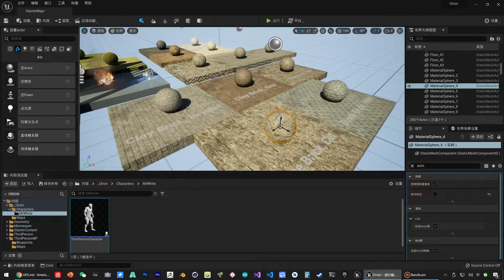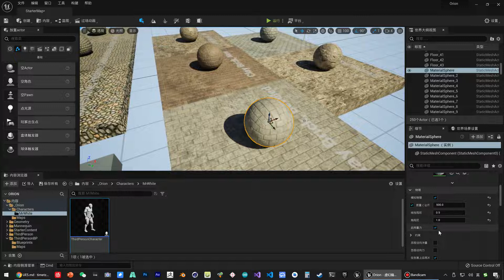《虚幻引擎》游戏制作教程 1 入门篇 UE5 013 入门 打开物理引擎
欢迎来到《虚幻引擎》游戏制作教程系列的入门篇 - UE5! 在本教程中，我们将学习如何打开并启用虚幻引擎中的物理引擎。

在本视频中，我们将涵盖以下内容:

虚幻引擎中物理引擎的介绍: 了解物理模拟在游戏开发中的重要性，以及它对游戏玩法和视觉效果的影响。
在项目设置中启用物理引擎: 学习如何访问项目设置，并为游戏项目启用物理引擎。
配置物理属性: 探索可以自定义的各种与物理相关的设置和参数，以实现所需的物理行为。
测试物理模拟: 运行游戏项目并实时观察物理交互和模拟效果。
通过打开并利用虚幻引擎中的物理引擎，您可以为游戏世界带来逼真的物理行为，实现动态物体交互、真实的运动效果和引人入胜的游戏体验。

加入我们的教程系列，深入探索《虚幻引擎》游戏制作的精彩世界，涵盖从基础知识到高级技术的各个方面。